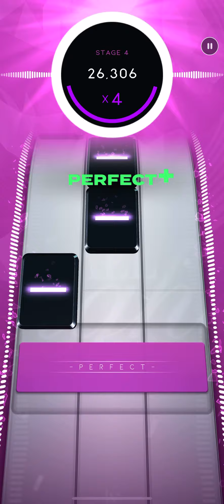[Beatstar] All Night - IVE, Saweetie / DP SR 75K